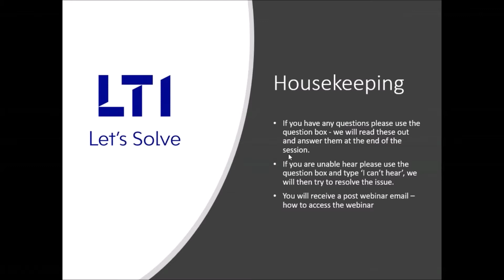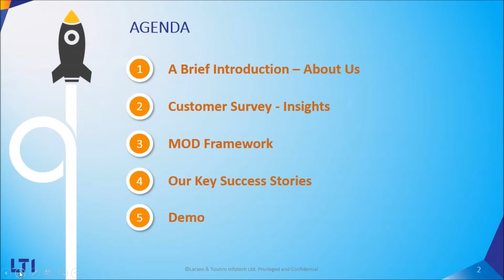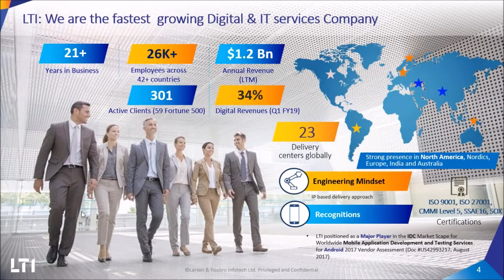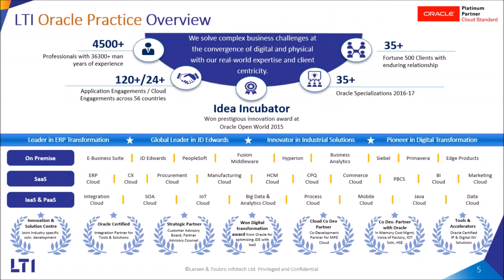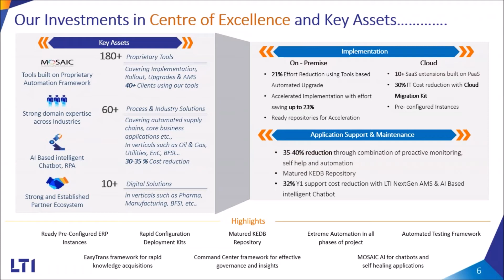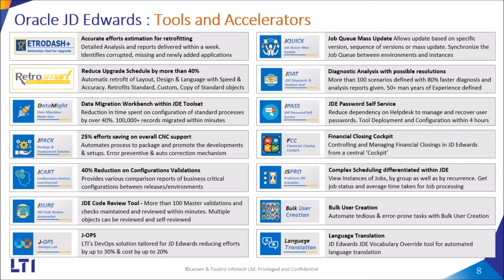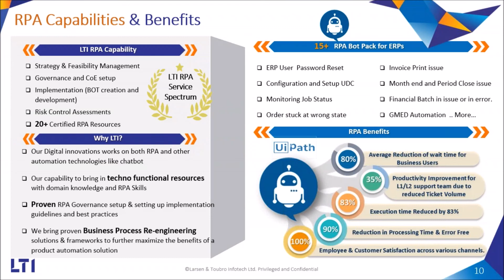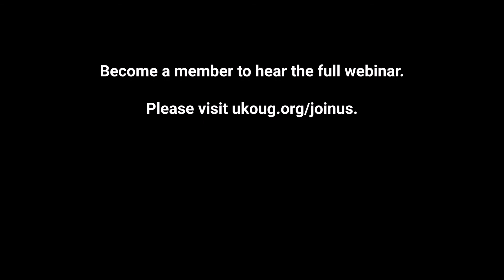UKOUG Stories of Extreme Makeover - Webinar Preview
If you would like full access to the webinar, please send us a request using this form

Presented by:
Divya Singhal

Head, Oracle Digital Transformation, LTI

The rise of cloud has drastically accelerated the adoption of new technologies like AI, ML, Digital Assistant and IaaS. JD Edwards Customers embracing cloud are looking for the best experience; and extended functionalities that enable them to stay relevant to their customers, and their employees. LTI provided MOD framework based digital solutions, creating a superior experience, enhanced business upshots, and endless integration benefits in this webinar.